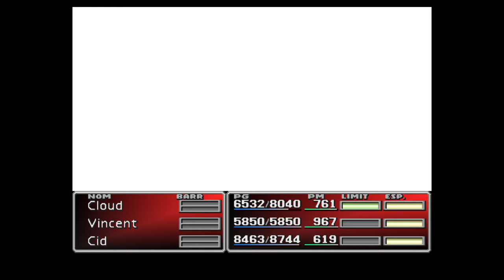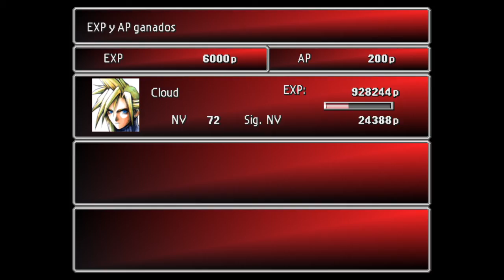final fantasy VII psx guia completa parte 52 PRIMEROS COMBATES EN LA CUEVA DEL NORTE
Final Fantasy VII sigue la línea argumental independiente de su predecesor mostrándonos en esta ocasión un mundo distópico en el cual su protagonista, un mercenario llamado Cloud Strife, ex-integrante de SOLDADO, se une a un grupo de terrorismo ambiental conocido como AVALANCHA, el cual se enfrenta a los planes de la mega corporación Shin-ra Inc. que se encuentra drenando actualmente la energía del planeta donde se desarrolla el juego para alimentar sus reactores Mako para generar energía menos costosa para sus habitantes, provocando sin saberlo un peligro sin precedentes en el mundo. Conforme la historia progresa, Cloud y sus aliados no solamente tendrán que lidiar con Shin-ra, sino con un viejo conocido del pasado de Cloud, un hombre llamado Sefirot quien no se detendrá ante nada ni nadie para destruir al mundo en una misión de venganza personal.